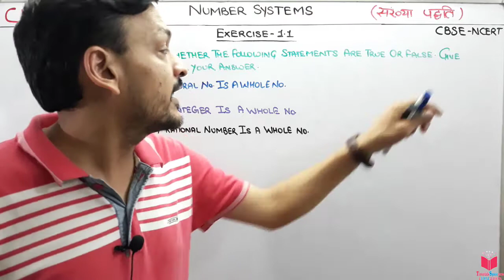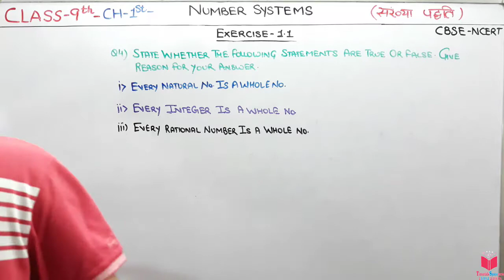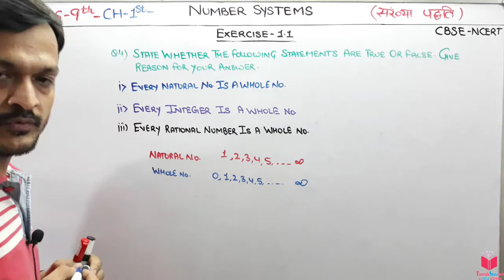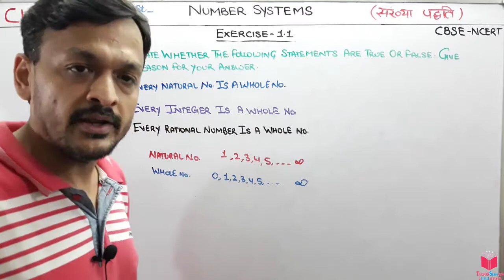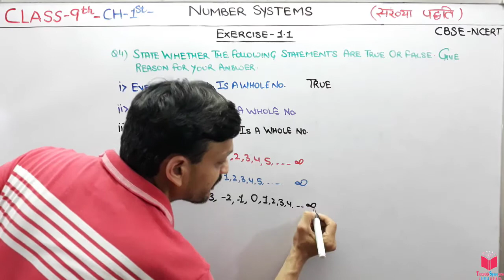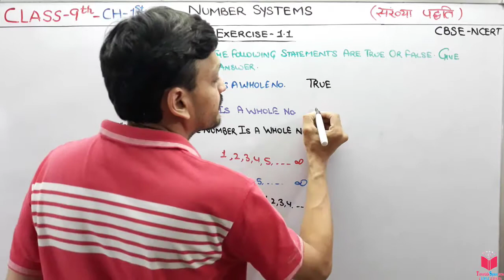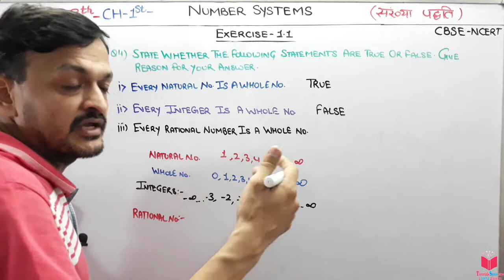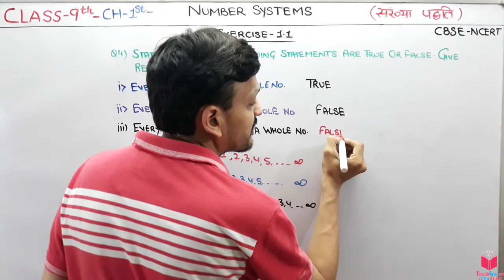Q4) Ex-1.1 Number System Class 9 Chapter 1 Maths CBSE | CBSE Maths Questions Class 9 By Deepak Garg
Maths Class 9 Chapter 1 Number System All Topics And Exercises With Solution | Cbse Ncert Class 9 Number System

Maths Class 9 Maths Chapter 2 Polynomials All Topics And Exercise With Solutions | NCERT CBSE Maths Class 9 Maths Chapter 2 Polynomials

Maths Class 9 Chapter 3 Coordinate Geometry All Topics And Exercise With Solutions | NCERT CBSE Class 9 Chapter 3 Coordinate Geometry

EXERCISE 1.1
1. Is zero a rational number? Can you write it in the form pq , where p and q are integers
and q ≠ 0?
2. Find six rational numbers between 3 and 4.
3. Find five rational numbers between 35  and45.
4. State whether the following statements are true or false. Give reasons for your answers.
(i) Every natural number is a whole number.
(ii) Every integer is a whole number.
(iii) Every rational number is a whole number.

Hello students,  in this chapter you are going to learn Number System.

 NUMBER SYSTEMS
 1 ) Irrational Numbers
 2 ) Real Numbers and their Decimal Expansions
 3) Representing Real Numbers on the Number Line
 4) Operations on Real Numbers
 5) Laws of Exponents for Real Numbers

The collection of numbers is called the Number system. These numbers are of different types such as natural numbers, whole numbers, integers, rational numbers and irrational numbers. Let us see the table below to understand with the examples.

q4 ex 1.1 class 9 maths,
ex 1.1 class 9 q4 maths,
maths class 9 chapter 1 ex 1.1 q4,
ex 1.1 q4 class 9 maths,
number system ex 1.1 class 9,
number system q4 class 9 exercise 1.1,
maths 9th class chapter 1 ex 1.1,
maths ex 1.1 class 9 q4,
maths ex 1.1 class 9 in hindi,

apni classroom,
संख्या पद्धति
अपरिमेय संख्या,

what is number system in maths for class 9,

EXERCISE 1.1
1. Is zero a rational number? Can you write it in the form pq , where p and q are integers
and q ≠ 0?
2. Find six rational numbers between 3 and 4.
3. Find five rational numbers between 35  and45.
4. State whether the following statements are true or false. Give reasons for your answers.

 NUMBER SYSTEMS
 1 ) Irrational Numbers
 2 ) Real Numbers and their Decimal Expansions
 3) Representing Real Numbers on the Number Line
 4) Operations on Real Numbers
 5) Laws of Exponents for Real Numbers

how to find three rational numbers between two rational numbers,
how to find rational numbers between rational numbers,
maths 9th class number system,
mathematics class 9th number system,

apni classroom,
संख्या पद्धति
अपरिमेय संख्या,